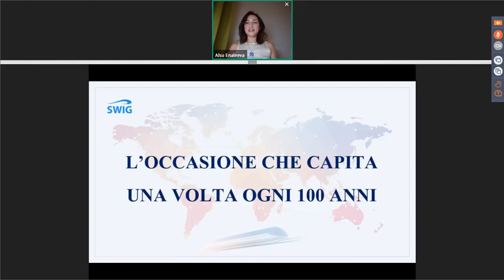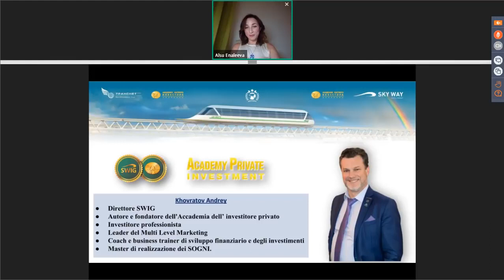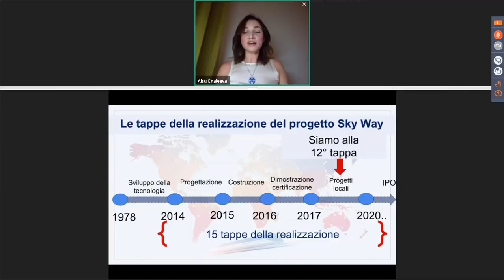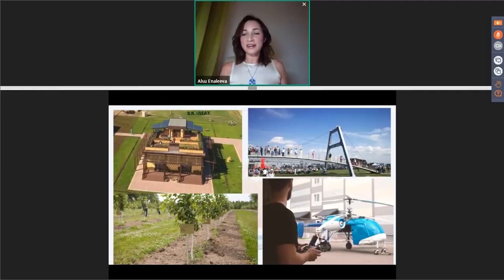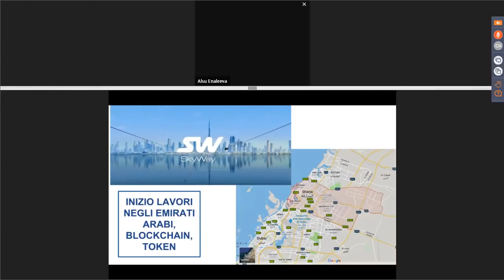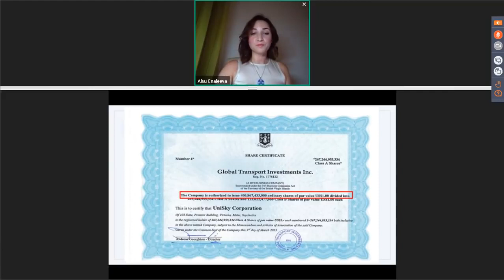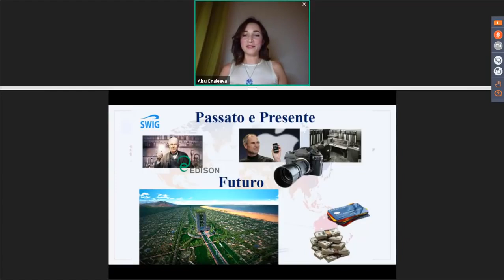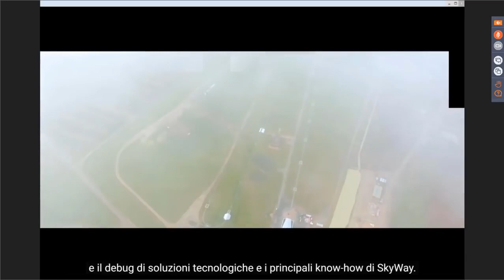[18.10.2018] Presentazione aziendale SkyWay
►SkyWay Capital - partner ufficiale della società di investimento di trasporto del futuro Rail Sky Way. Il nostro compito principale – per il finanziamento del progetto SkyWay per una rapida uscita innovativo corde del sistema di trasporto sul mercato mondiale.